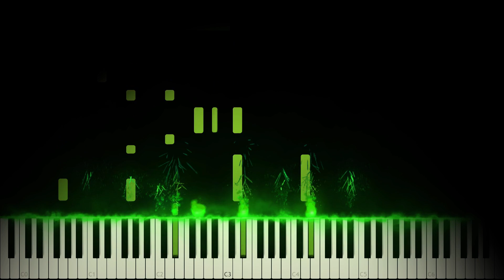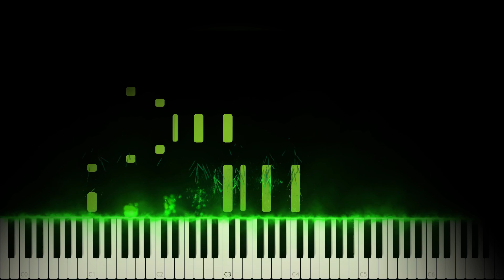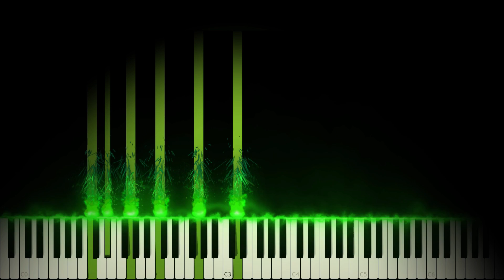Joker OST - Main Theme (Defeated Clown)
Today I present you my piano improvisation of soundtrack "Defeated Clown" from movie "Joker". My last improvisation was sent 2 years ago, so I think, that it's good time to return to this form.

Sheet Music:
Not available

Piano Improvisation by PianoDeuss (2019)

Movie: Joker
Studio: Warner Bros.
Original song: Defeated Clown
Composer: Hildur Guðnadóttir (2019)